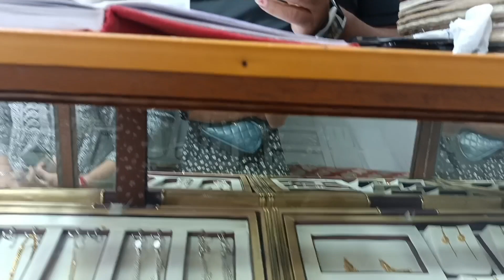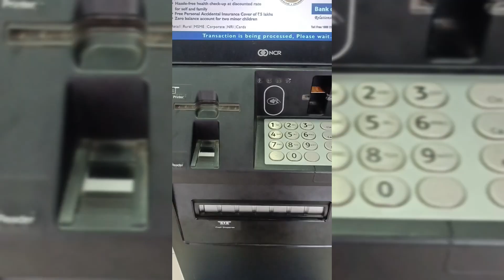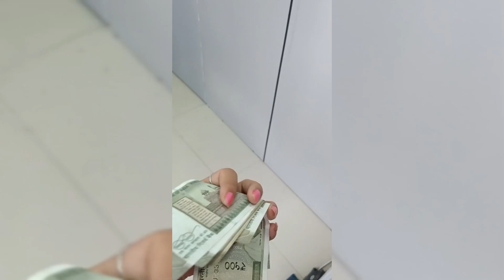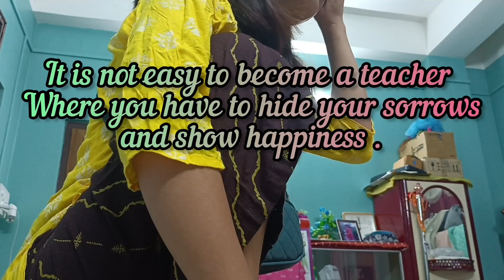Gold ❤️🥰🥹// Unforgettable memories//@susmidebbarma9707